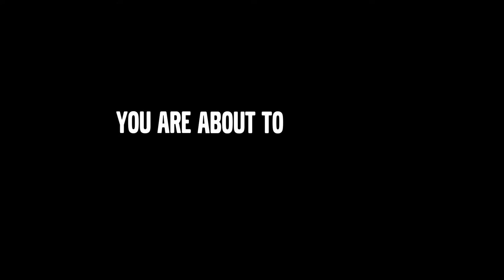KOERKA | PT Indotruck Utama Balikpapan - Company Profile (Teaser Video)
Produced by: Koerka Production x Bineka Sinema
Client: PT Indotruck Utama

Koerka Production is a production house established in 2015 based in Jakarta. We produce video, photo and motion graphic for commercial or personal brand needs. We create and execute ideas with creative concepts for the purpose of promotion of your products or services. Discover idea, Create Project, Implement into a work of art / campaign and implemented into a unique masterpiece, both in video, photo and motion graphic works.